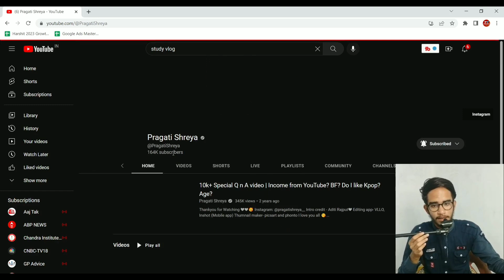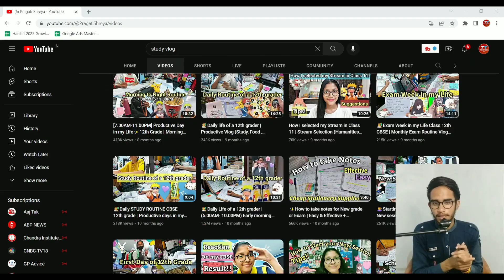How To Shoot Study Vlog With Phone | Study Vlog Shooting | Shoot Study Vlogs